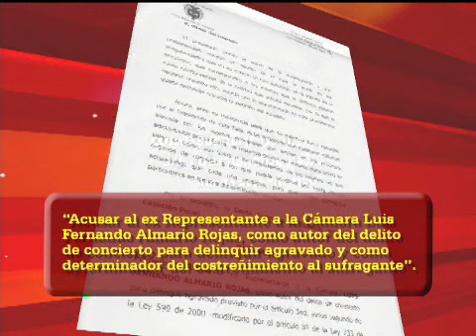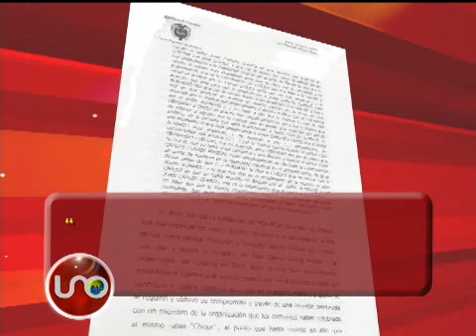Acusan al excongresista Luis Fernando Almario por nexos con las Autodefensas